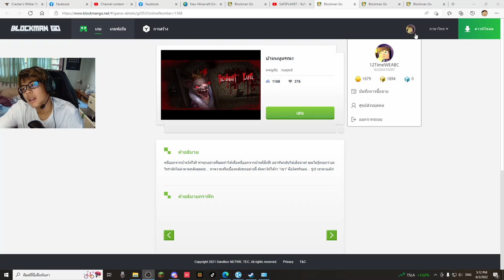หนีออกจากบ้านหนูสุดอันตราย!! หากพลาด = ตายแน่นอน | BlockMan : GO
Blockman GO - Adventures ผจญภัยครั้งใหม่กับความสนุกไม่รู้จบ
ไม่พลาดทุกข่าวสารของ Blockman GO - Adventures

หมายเหตุ : แจก Bcubes (บีคิ้วบ์) เงินในเกมเอาไว้ซื้อของในเกม โค้ดมีอายุแค่สิ้นเดือนพฤษภาคมนี้เท่านั้น
Code : BMGqtMlVKPb

ติดตามช่องทางเหล่านี้เลย!

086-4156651 (คุณจุ๊ฟฟ)